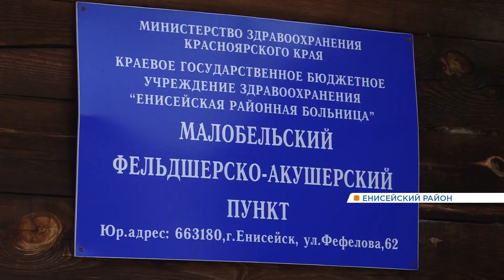В Енисейском районе река вышла из берегов и отрезала две деревни от большой земли